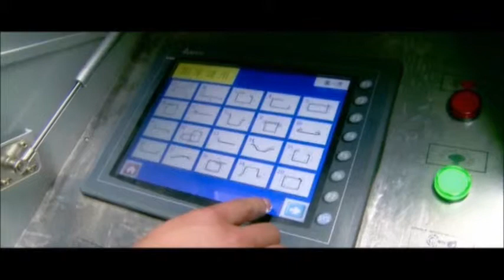TJK vertical rebar bending line G2L32X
Megan Liu
TJK MACHINERY CO.,LTD
SKYPE: daisy03151